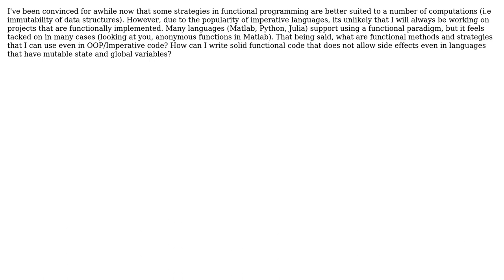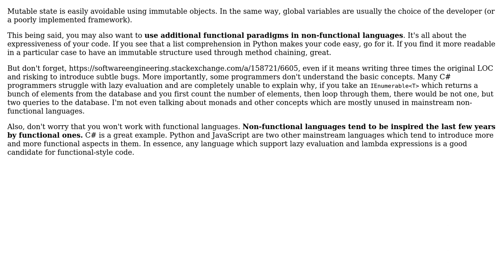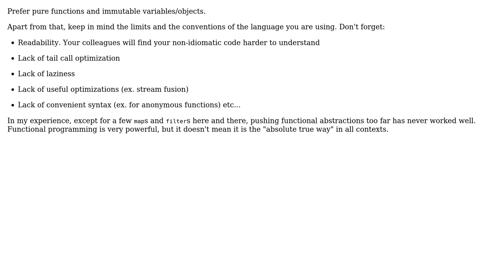Software Engineering: Functional programming strategies in imperative languages (3 Solutions!!)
Software Engineering: Functional programming strategies in imperative languages

With thanks & praise to God, and with thanks to the many people who have made this project possible! | Content (except music & images) licensed under CC BY-SA | Music | Images & others | With thanks to user Scott Whitlock user lortabac user jmarple user Arseni Mourzenko and the Stack Exchange Network Trademarks are property of their respective owners. You are responsible for your own actions.